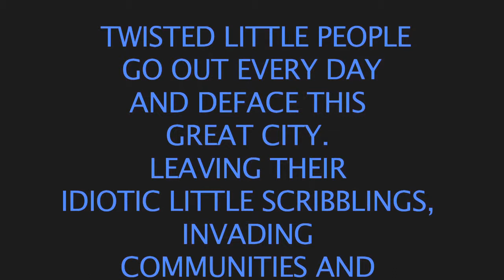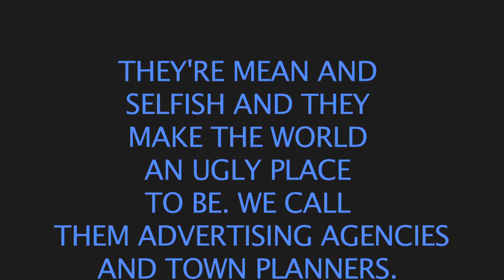Freedom is within. Live Graffiti Art painting by Fanakepan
Featuring the graffiti artist Fanakapan at The Graffick Gallery London. Also including a brief description of Jean Paul Satre's theory of Existentialism. Existencilism meets existentialism.